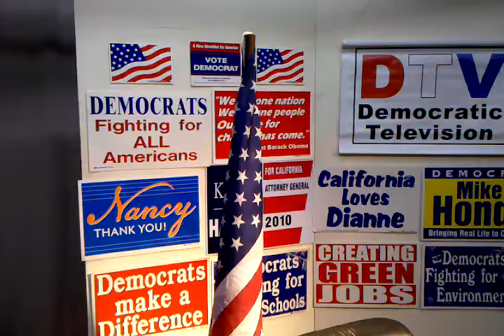March 19, 2011 10:36 AM